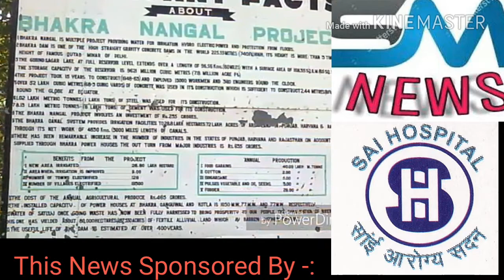अगर टूट जाए भाखड़ा बाँध। तो क्या होगा देखिये।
SM NEWS